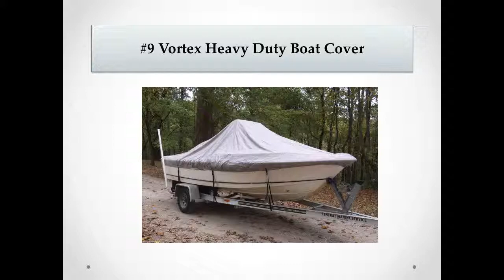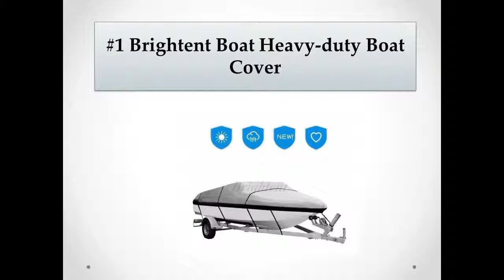Top 9 Best Boat Covers Reviews